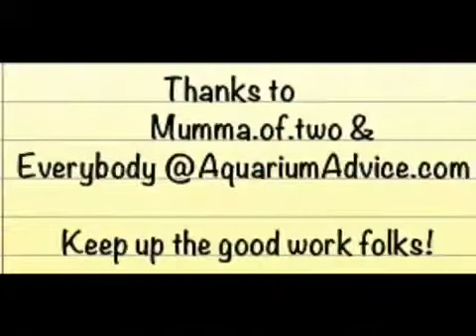Final shots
Here is the final shots of my tank before I move the tank 150 miles to a new home.

Also a quick view of a box I prepped for transporting the fish bags when I move.